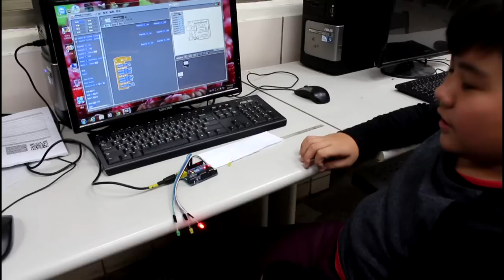103稻香國小寒令營-ARDUINO-邱文盛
DAY3-5學習ARDUINO並運用各種感測器做數位創作